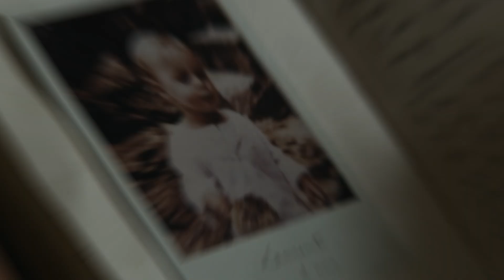The Walking Dead Daryl Dixon Ep 2 Explained: Major Plot Twist Revealed!